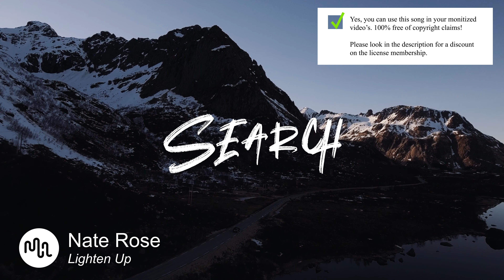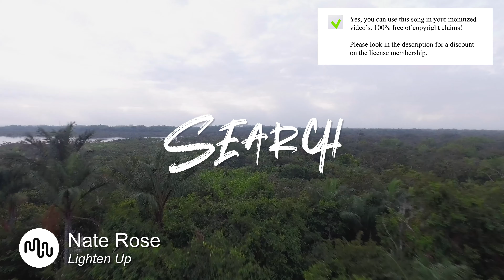Best Carefree Search Music for Video [ Nate Rose - Lighten Up ]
⚠️ Yes, you can use this Carefree song in your YouTube video, but you need to get an license on Artlist.

SONG INFO

Instrument: Urban, Fashion, Search, Slow Motion, Search, Road Trip, Search, Search, Search, Lifestyle,
Genre: Carefree, Powerful, Search, Search, Serious, Search, Groovy, Search, Dark, Angry, Search, Search,

BPM: 95

Video theme: Search, Search, Search, Search, Keys, Percussion, Electronic Drums, Search, Vocal, Synth,

Album description: The sophisticated content, hyper-catchy melodies and lusciously smooth beats make this one of the most original and impressive Hip-Hop albums on the scene. From lyrics to groove, Nate takes every aspect of the music up a level as he delivers his brilliant perspective on everything from relationships to politics and business.

❓ Q&A questions
Where can I download the  Carefree song?

Yes, we know! Free means that when you own the license you can use the  Search music without to worry about copyright or other intellectual property rights may be used without the need to pay royalties, per each copy or volume sold or some time period of use or sales. So you need an license to use this great  Carefree music.

Great music cost money. Passionate musician spend a lot of time and effort in making the most inspiring  Nate Rose images. Creative musician have to eat too.